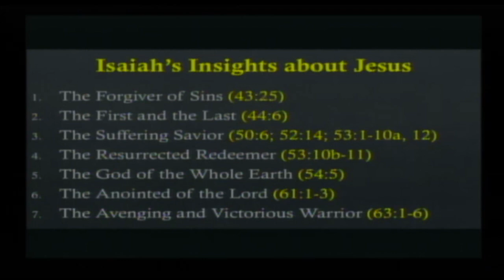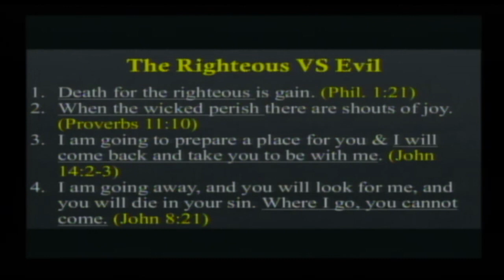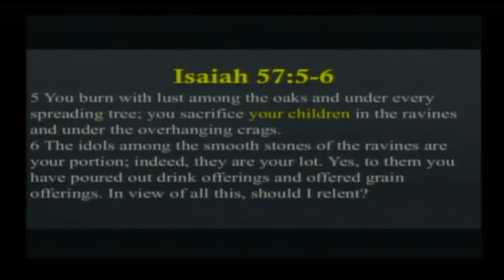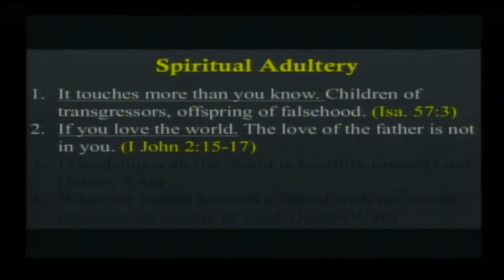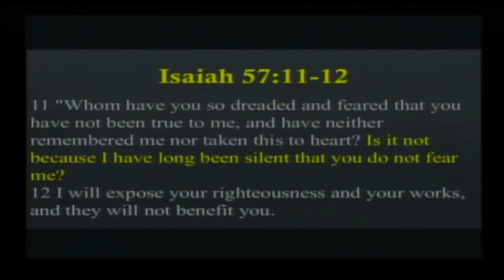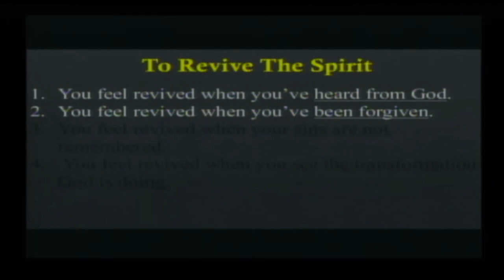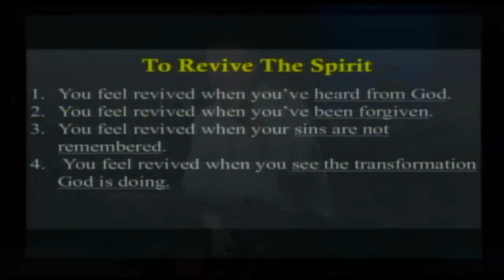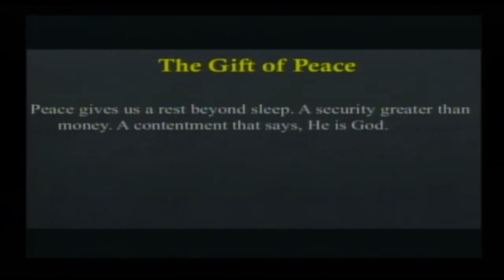Isaiah 57 "Peace"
This video is about God's forbearance and Peace